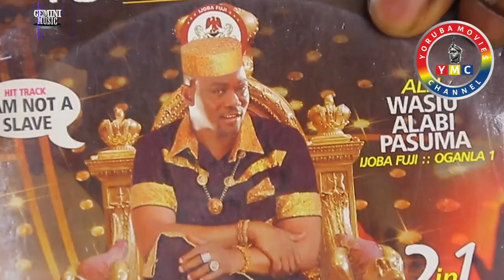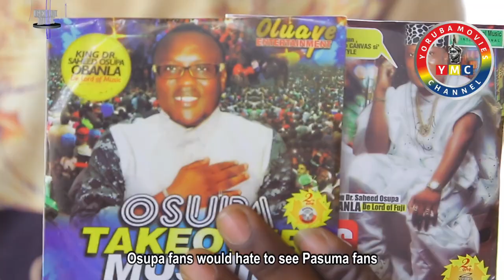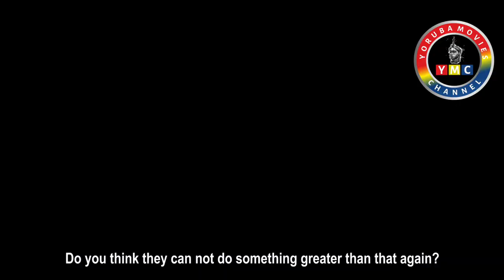EERIN MEJI: SAHEED OSUPA| WASIU ALABI PASUMA| BEST YORUBA WAASI 2017| BEST YORUBA MOVIES 2017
You don't want to miss the action of Babasuwe, Odunlade, and Okunnu in Adigun Oga Oga

EERIN MEJI, IS THE FIGHT BETWEEN THE FUJI ICON DR SAHEED OSUPA AND WASIU ALABI PASUMA. VERY VERY INTERESTING LECTURE. BEST YORUBA WAASI

Yoruba Movies Channel was born as a result of numerous researches into accomplished on motion picture audiences of Nigerian descent both within as well as the diaspora has actually shown that people have actually ended up being disenchanted with the quality of motion pictures been churned out these days nowadays online and television. Therefore a team of experienced and knowledgeable motion pictures distributor |movie} {producers|manufacturers} {have come together to {avail movie viewers of their wide range of experience in motion picture content distribution
As a result of the yearning desires of audiences, we are glad to present a brand-new channel Yoruba Movies Channel also known as YMC.
This channel is going to cater for the thirst of Yoruba Movie lover that have really felt shortchanged of good quality interesting Yoruba Movies of especially in Nollywood